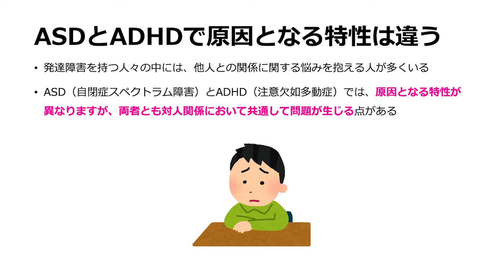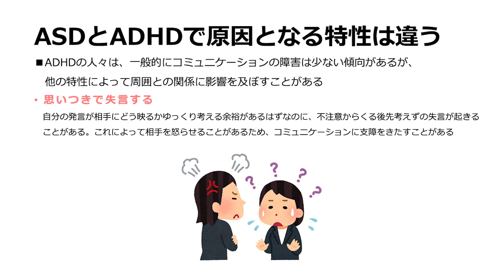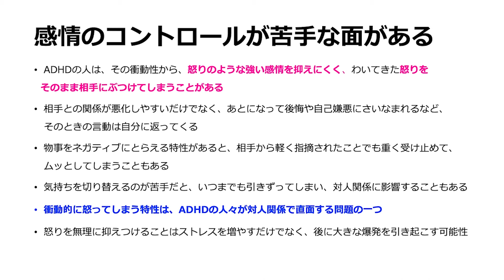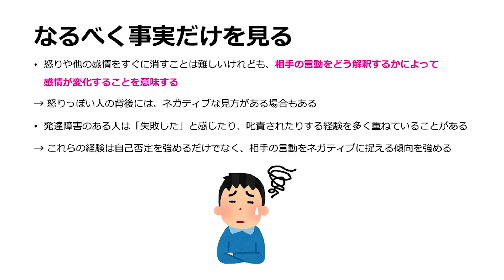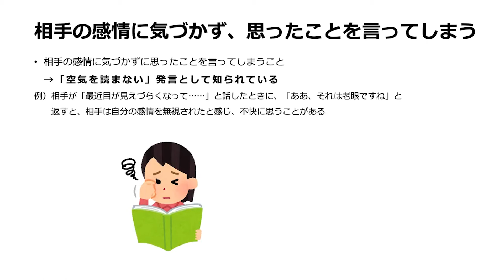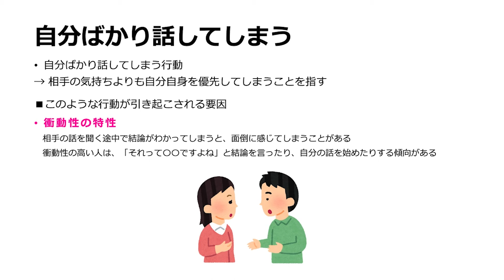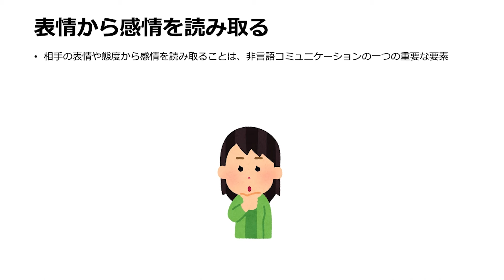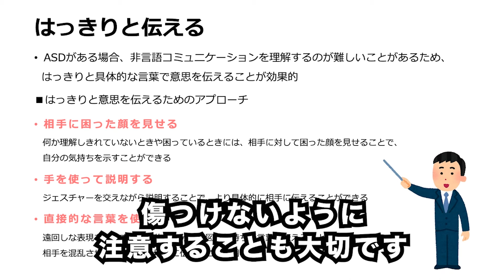発達障害がある人の対人関係に影響する特性と対策【ASDとADHD】